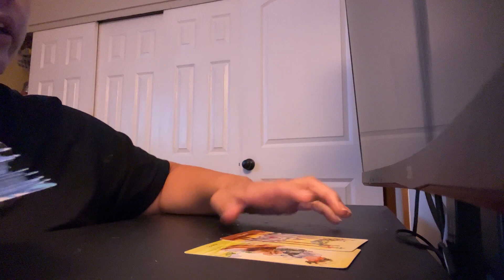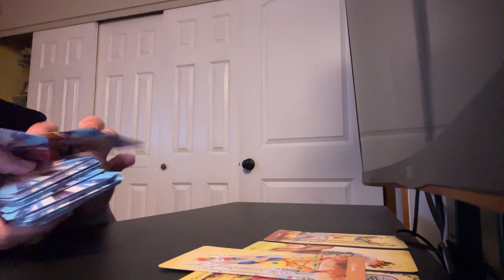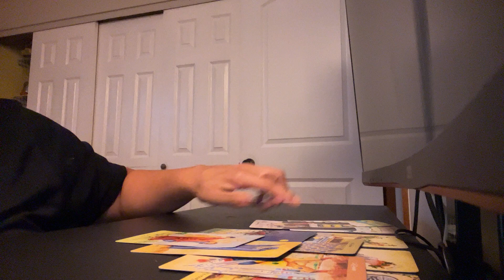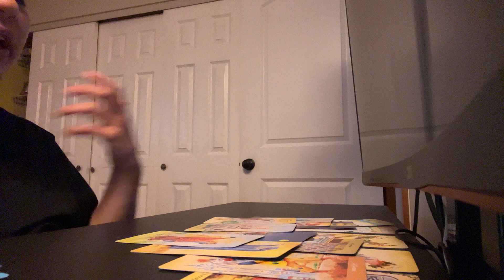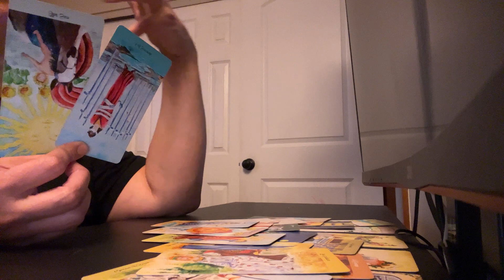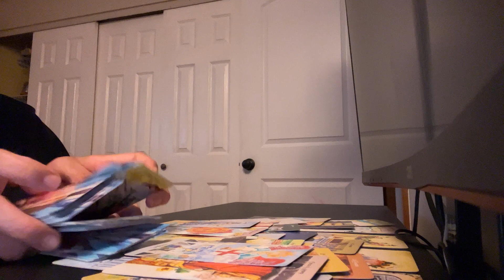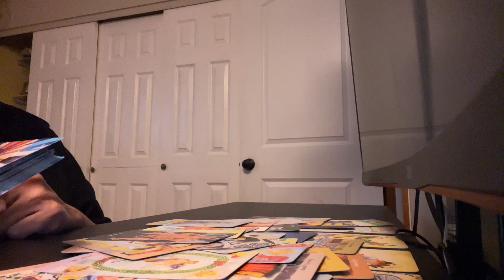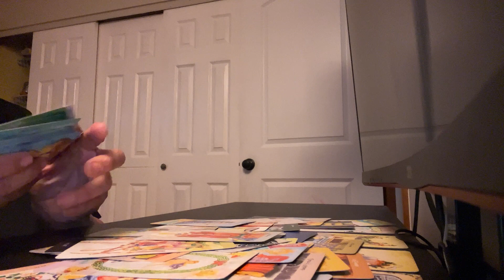Collective Tarot Reading ~What’s about to happen between u & ur Ex? Was always meant to be!!